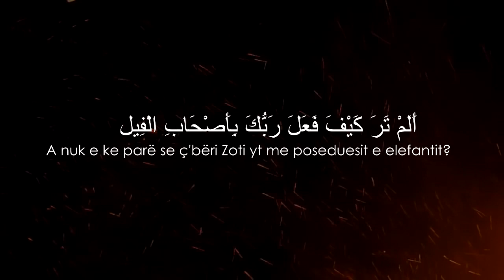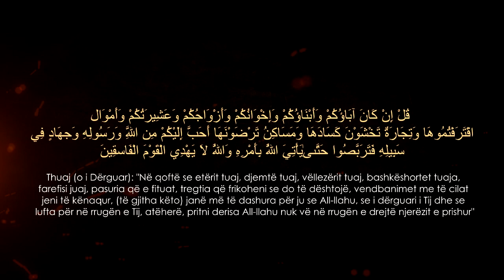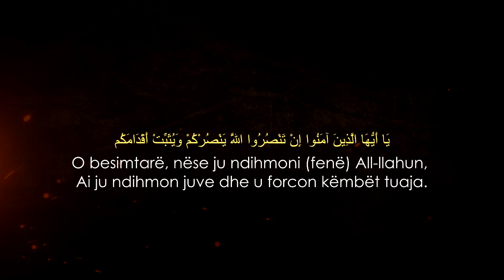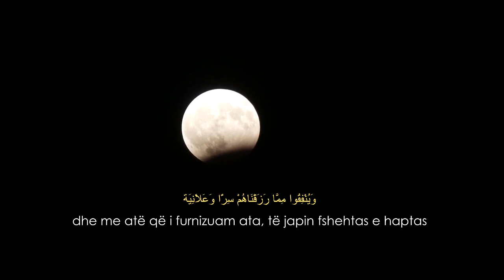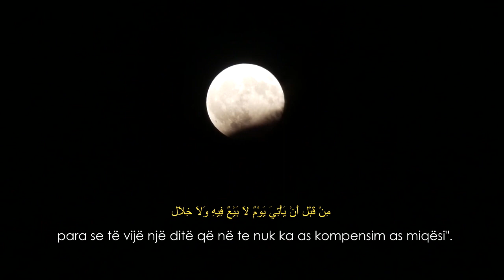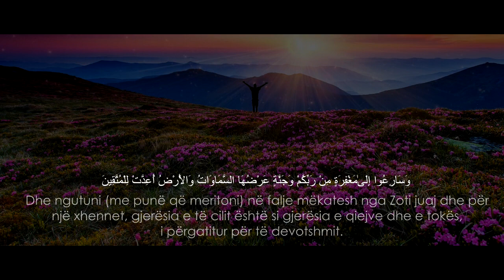''Ku janë Zogjtë'' - Hoxhë Sadullah Bajrami